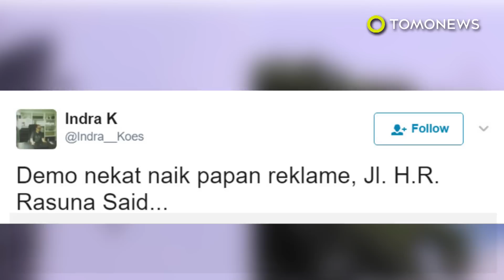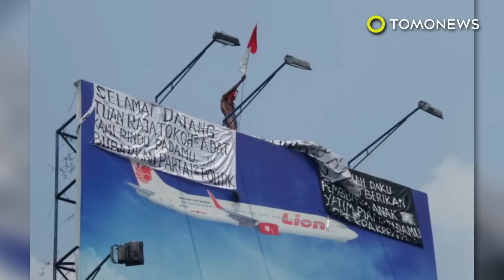Protes, aktivis panjat baliho di Kuningan - TomoNews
JAKARTA, INDONESIA — Kali ini Agustinus Woro, sang aktivis pemanjat baliho kembali melakukan aksi protesnya di kawasan Kuningan, Jakarta Selatan pada tanggal 26 Mei lalu. Ia memprotes untuk membubarkan partai politik di Indonesia.

Agustinus Woro adalah pria 48 tahun asal Flores yang kerap memanjati baliho untuk melakukan protes tunggal terhadap pemerintah. Diketahui dari Kompas, Agustinus sempat dinyatakan mengidap gangguan jiwa berdasarkan assessment Suku Dinas Sosial Jakarta Barat.

Dalam aksinya pada hari Jumat siang lalu, Agustinus melakukan protes hanya dengan mengenakan celana dalam. Agustinus dilaporkan tampak membawa senjata tajam dan bendera merah putih sambil memanjat ke atas baliho.

Pihak Dinas Penanggulangan Kebakaran dan Penyelamatan Bencana baru mendapat laporan aksi Agustinus pada pukul 11:50. Agustinus mengibarkan protesnya yang tertulis “Selamat datang tuan raja, tokoh2 adat, kami rindu padamu…!!! Bubarkan partai politik”.

Aksi Agustinus ini juga sempat diabadikan oleh salah satu warga Jakarta dan disebarkan melalui Twitter. Pihak yang berwenang segera mengirimkan 2 unit mobil damkar. Petugas berusaha merayu Agustinus untuk turun, tapi ia menolak.

Setelah beberapa jam, Agustinus turun dari baliho. Polisi segera membawanya ke kantor polisi untuk dimintai keterangan. Agustinus menyatakan pada polisi bahwa ia kecewa dengan kematian keponakannya. Meskipun demikian, kepolisian tidak memproses hukum Agustinus atau merujuknya ke panti sosial karena ada salah satu anggota keluarganya yang menjamin.